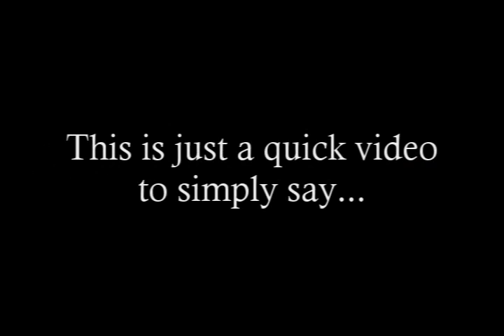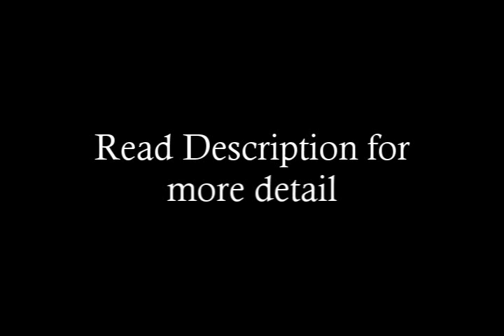Grant Rulz is BACK!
Hey guys,
This is just a short video to let you all know I am back! It has not been well edited because I quite litterally wanted to throw this up ASAP... I hope you enjoy, not that there is much to see!!!